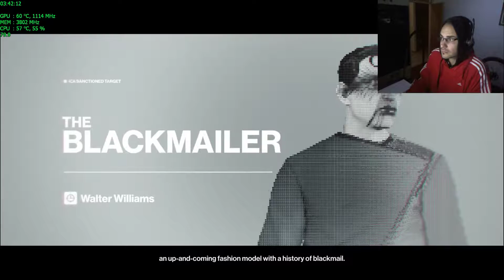HITMAN | Elusive Target | Walter Williams | Terrorist style